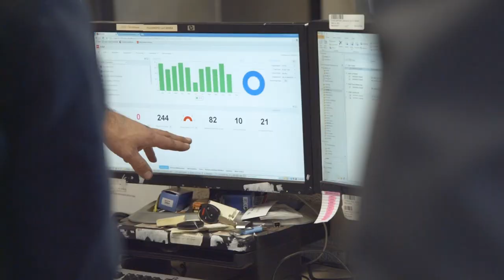Infor Supply Chain: Warehouse Management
Your warehouse is the heart of your business, and your employees are the pulse. Empower them to work smarter with intuitive technology designed for the people who use it every day. Streamline operations from warehouse and labor management to billing and invoicing with Infor Supply Chain Management — igniting your supply chain and moving your business forward.